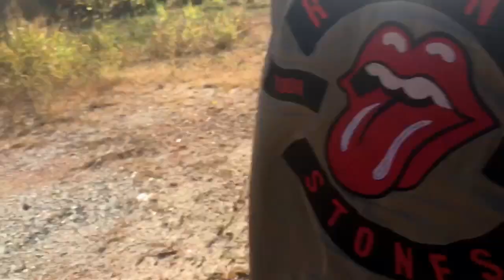Weekends With Me | BTS Infinite Vintage Photoshoot and I'M FINALLY A PROPHYTE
😊😊😊😊READ ME!!😊😊😊😊

VLOG WEEKEND: November 19-20, 2016

Hope you guys enjoyed this vlog! I am so thankful for each and every one of you who support me!! 😘

Snap: xoxo_chesica